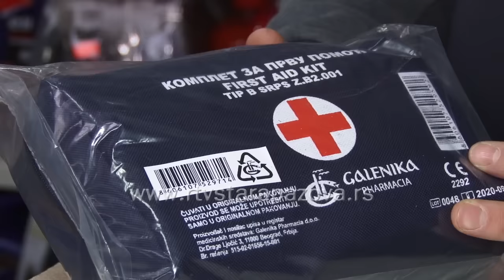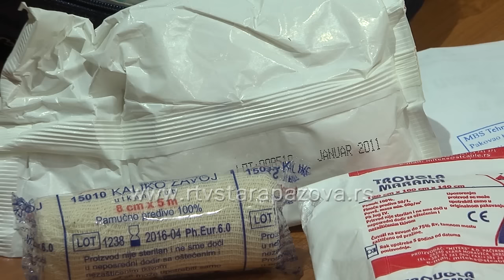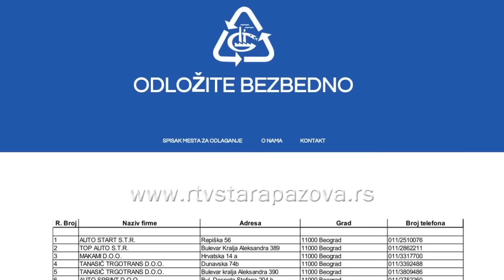Zamena prve pomoći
Po sistemu zamene “staro za novo“ i doplatu od 690 dinara vozači mogu da dobiju novi komplet prve pomoći, ukoliko im je istekao rok trajanja starog, jer u slučaju da ih zaustavi policija i ustanovi da je od datuma proizvodnje proteklo više od pet godina, kazna je 5000 dinara za vozača, plus 5000 dinara za vlasnika automobila, ako on nije upravljao vozilom. Nov komplet košta  oko 1450 dinara, mada se može naći po različitim cenama.